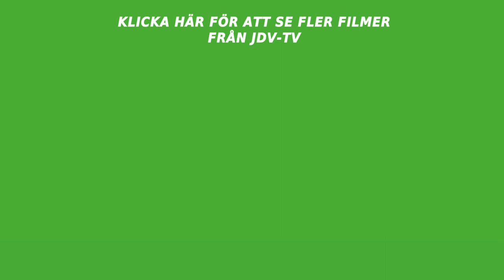Mats presenterar det bidrag som har gått vidare i Funkisfestivalen.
Mats presenterar Järfällas bidrag som är klart för Finalen i Funkisfestivalen den 23 augusti på Waterfront 2021.

JDV tv står för Järfälla Dagliga Verksamhet

Kontakta oss:
Jdv-tv facebook
vård och omsorgs hemsida